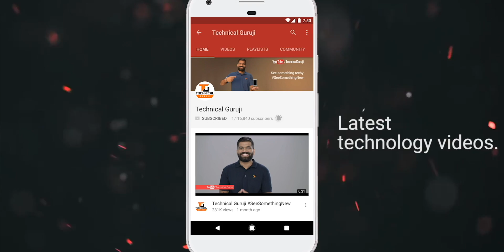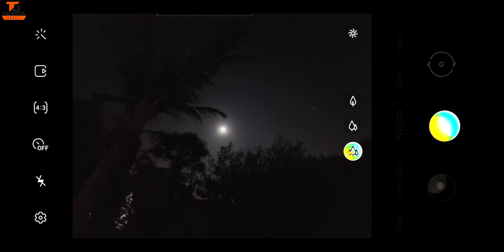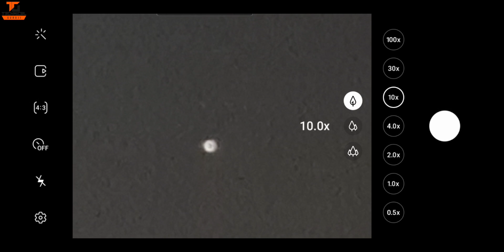Exploring Dubai WithGalaxy🔥🔥🔥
Namaskaar Dosto, yeh ek bahut hi interesting video hai jaha maine aapse baat ki hai Samsung Galaxy S20 Series ki aur thoda Dubai explore kiya hai S20 lineup ke saath jaha humne iske camera ko bahut use kiya hai. Yaha hai Galaxy S20, Galaxy S20+ aur Galaxy S20 Ultra. Maine kuch interesting photos click ki hai aur infact yeh poora video shoot kiya hai Samsung Galaxy S20 Ultra Smartphone se. Mujhe umeed hai ki aapko yeh videi pasand aayegi.